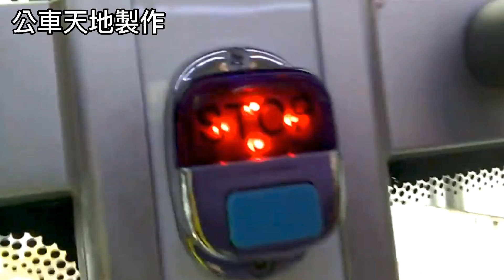【高音質純音檔】一般公車下車鈴聲音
這是我自己用隨身樂隊Cover的